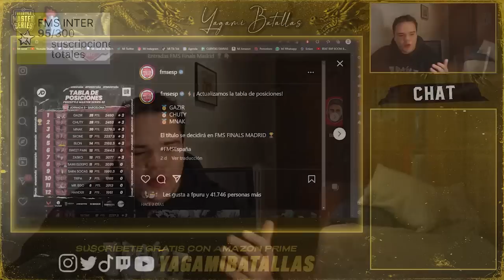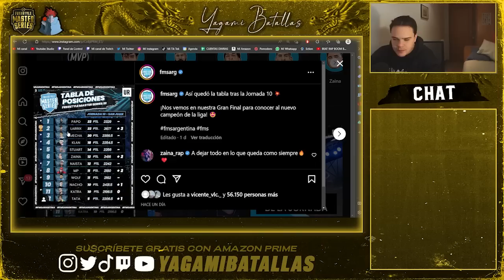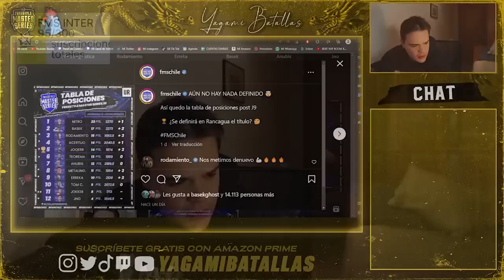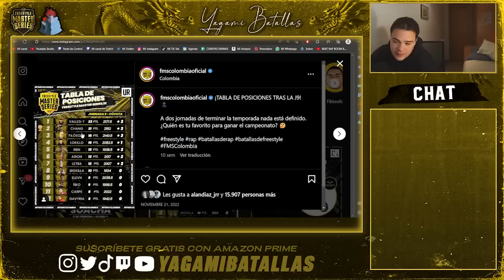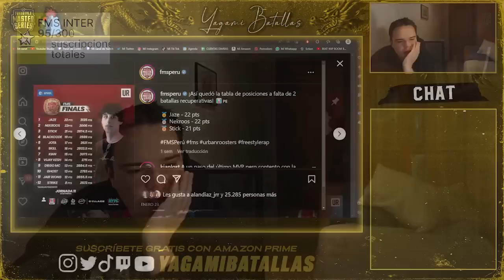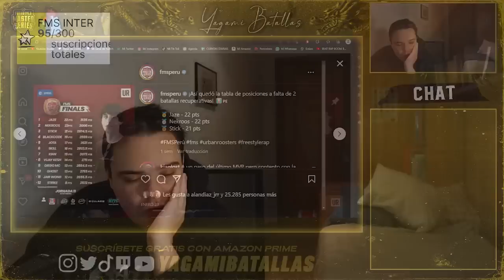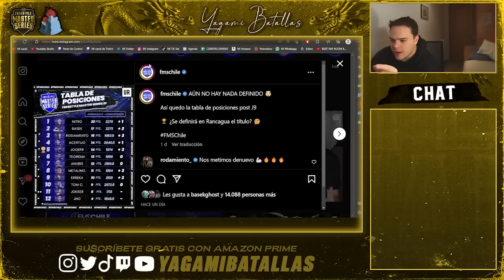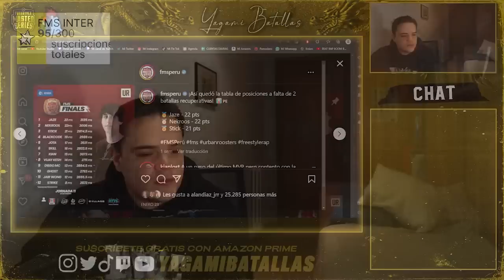🚨CLASIFICADOS OFICIALES FMS INTERNACIONAL II FMS ESPAÑA (99%) y FMS PERÚ CONFIRMADOS